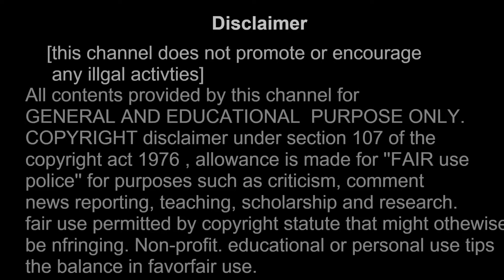How to make home made cotton candy maching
Cotton candy making content panjamutta machine